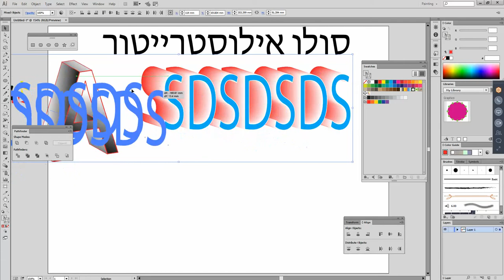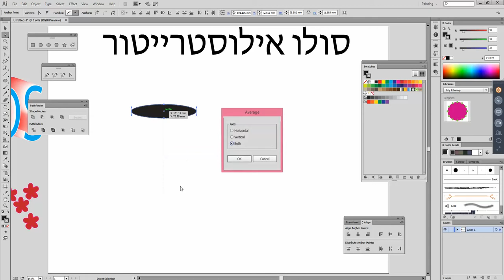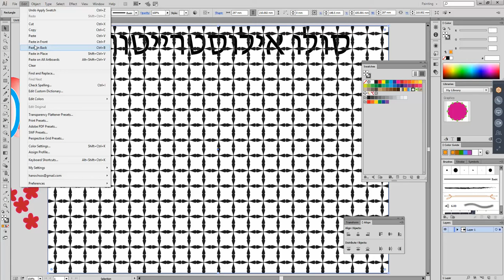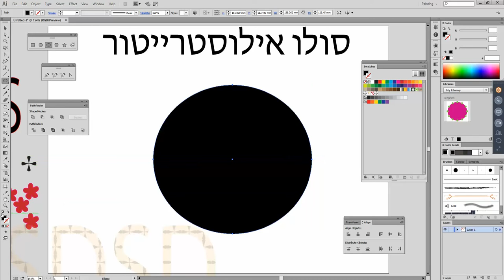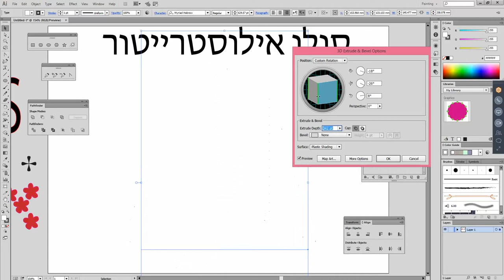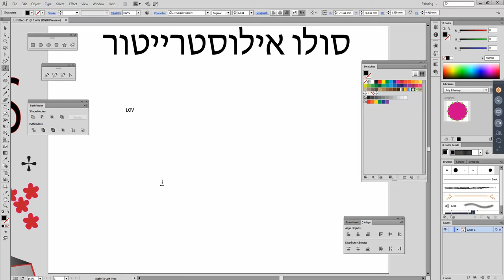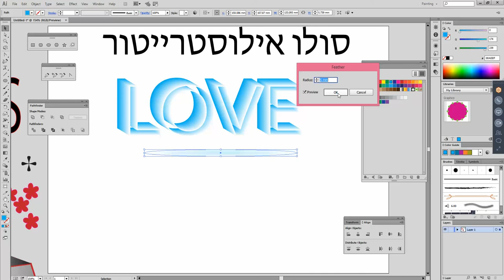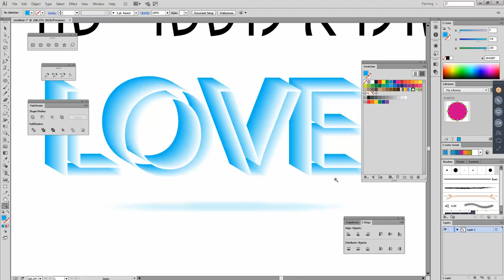ראשון לציון שיעורים פרטיים באילוסטרייטור, מורה פרטי לאילוסטרייטור ILLUSTRATOR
ILLUSTRATOR,
ILUSTRATOR,
מורה פרטי לאילוסטרייטור,

מורה פרטי גרפיקה,

מורה פרטי לפוטושופ שיעורים פרטיים בפוטושופ,

שיעורים פרטיים אילוסטרייטור,

שיעור פרטי אילוסטרייטור,

מורה פרטית לאילוסטרייטור,

 אילוסטרייטור מדריך,

מדריך לאילוסטרייטור,
מדריכים לאילוסטרייטור,
אילוסטרייטור להורדה,
אילוסטרייטור עברית,
הורדת אילוסטרייטור,
לימוד אילוסטרייטור,
באילוסטרייטור,מדריך לאילוסטרטור,
מדריך לאילוסטריטור,ראשון לציון שיעורים פרטיים באילוסטרייטור,    מורה פרטי לאילוסטרייטור ILLUSTRATOR